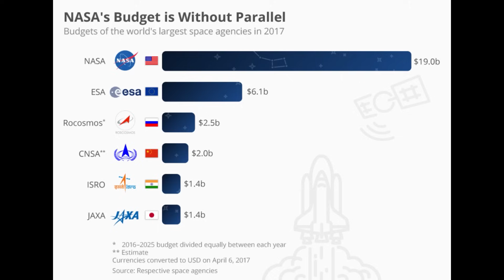India Reveals First Shocking Image Of The Moon South Pole That Noone Expected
You've probably heard the incredible news by now - India has pulled off a world first moon landing! After more than 14 long years of determined effort, the Indian Space Research Organisation (ISRO) finally achieved their goal when their Chandrayaan-3 spacecraft gently touched down near the lunar south pole.

In today's video we look at India Reveals First Shocking Image Of The Moon South Pole That Noone Expected

Inspired by Voyager, Future Space, and Future Unity.

Inspired by India Reveals New Shocking Discovery on the Moon That No One Was Supposed to See!

Inspired by The Secret of the Moon’s South Pole Revealed by India’s Chandrayaan-3 Mission

Inspired by India becomes the first country to successfully land on the moon's south pole